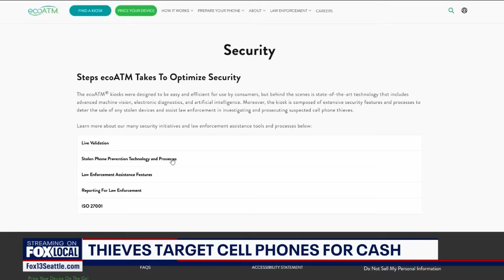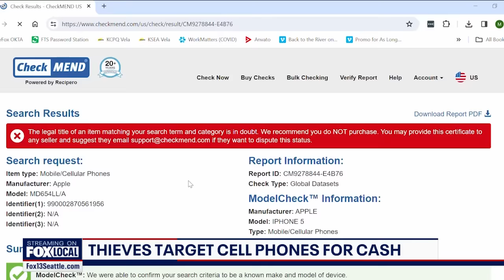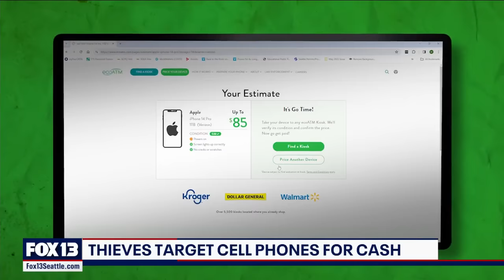Thieves using stolen phones to make a quick buck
Stolen phones are landing in phone recycling kiosks. Victims say the lure of "quick cash" is too good for criminals to pass up.